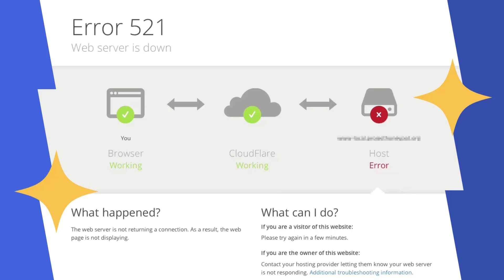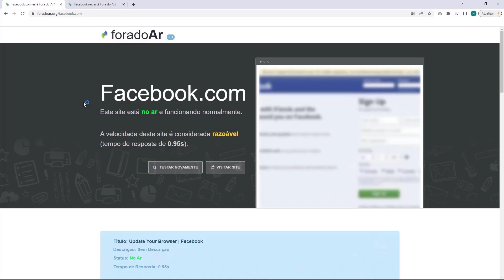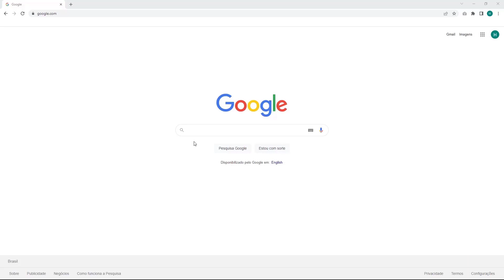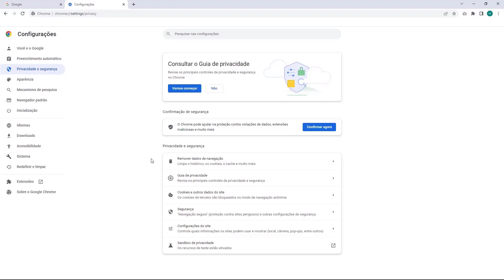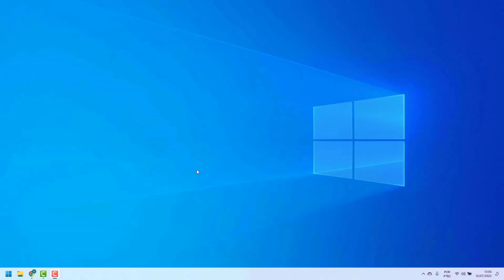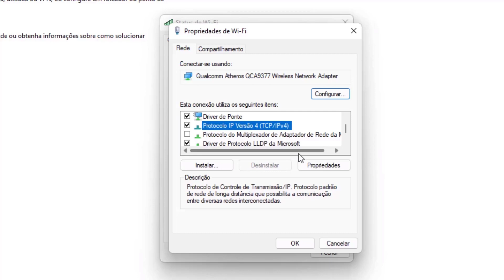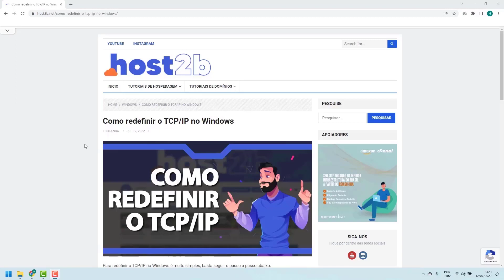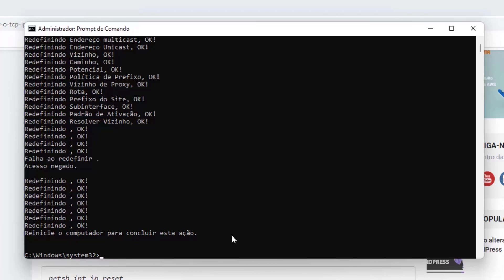COMO RESOLVER Erro 521 na Redehost – rápido e fácil – 2022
Aprenda Como Resolver o erro 521 na Redehost facilmente e em poucos minutos

LINKS IMPORTANTES!!!